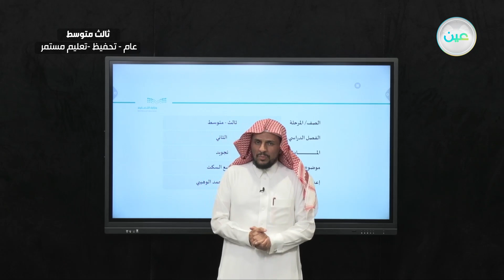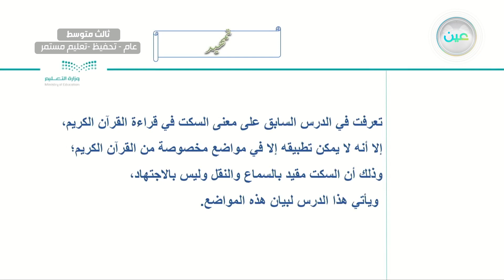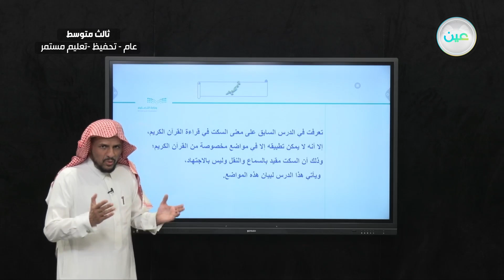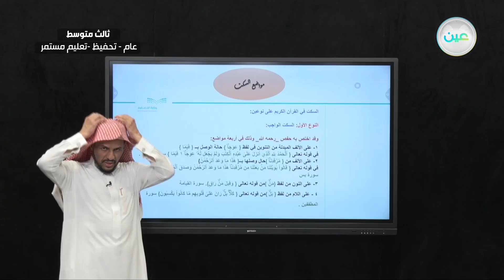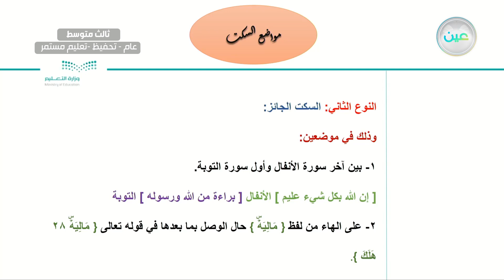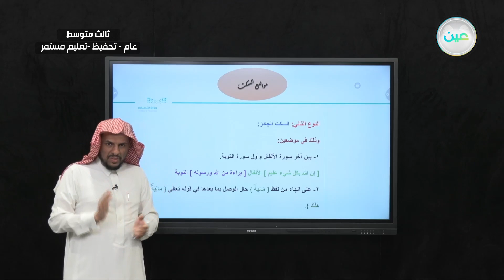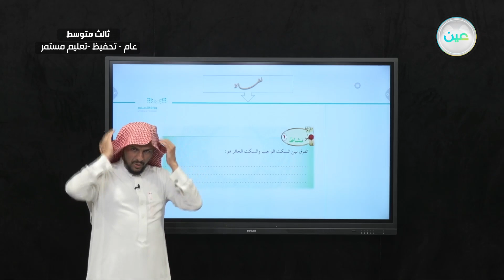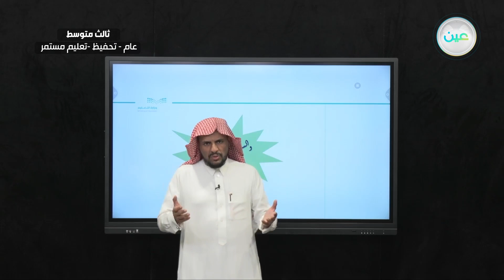مواضع السكت - التجويد (تحفيظ) - ثالث متوسط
الحصة الرابعة - الأثنين - الأسبوع الحادي عشر - ثالث متوسط